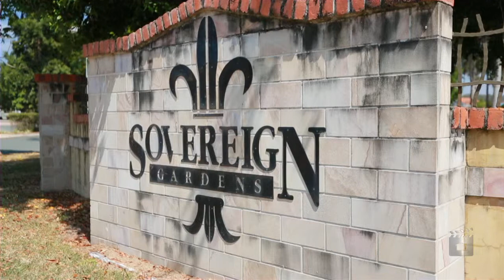15 St Andrew Place, Wishart Queensland By James Bell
Property Video shoot of 15 St Andrew Place, Wishart Queensland by PlatinumHD for Brad Bell Real Estate